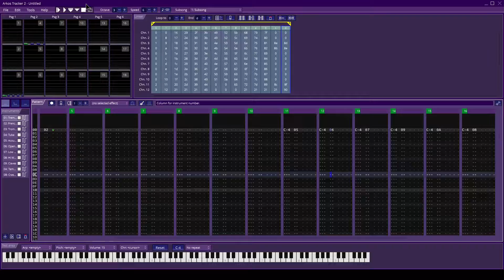Uncharted: Nate's Theme - Greg Edmonson - Chiptune Cover [007] (5x YM2149 PSG)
This is the last post of this type before the Christmas posts start rolling in on December 1st.  Here is a tune that some may recognize: "Nate's Theme" from Naughty Dog's Uncharted series of games.  This is another tune that I left on the cutting room floor, as I was unhappy with the lack of instrumental depth after chopping so much out for the 3 channel YM.

This tune is based on the sheet music found I think it came out really well, but taking 16 channels down to 3 channels is not an easy task.  I might revisit trying to use this tune in the future for a demo CD release, but I just can't currently see being able to trim it down enough and have it still sound recognizable.

I do really like this tune, and most of the music created for the Uncharted games.  I have played Uncharted 1 and 2, and I am about a third of the way through the 3rd game.  Honestly, I look at those games, and see the missed opportunity of what LucasArts could have done with Indiana Jones.  Could you imagine putting Indy into those games, replacing Nathan Drake, or even some of the Tomb Raider games, and setting them in the time period of Raiders of the Lost Ark?  Add in some of the all too familiar characters to meet up, etc.  It would have been a grand adventure.  LucasArts had a real hit and miss record with their own IPs.  Fate of Atlantis was an excellent game, but LucasArts really dropped the ball after that title for expanding Indy's adventures, in my opinion.